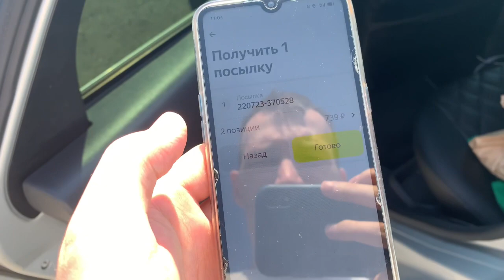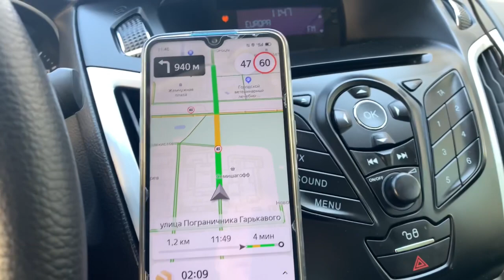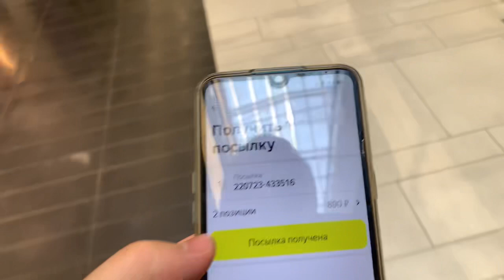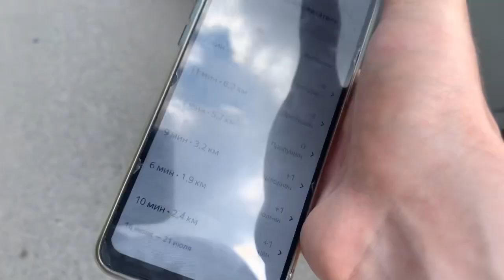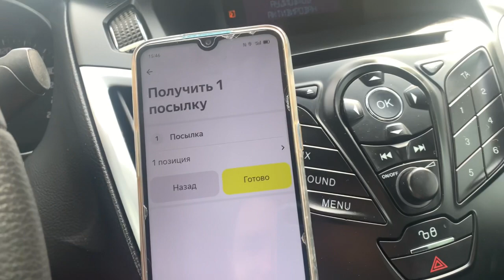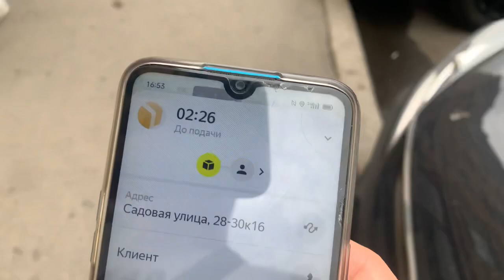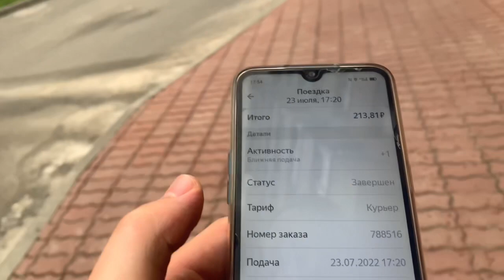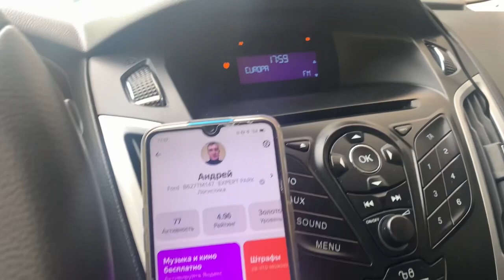ПОЧТИ БЕСПЛАТНО КАТАЕМ ЯНДЕКС ДОСТАВКУ + НОВЫЕ ОБНОВЛЕНИЯ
Привет, дорогой зритель! Добро пожаловать на мой канал. Меня зовут Андрей, иногда когда есть свободное время и желание я катаю Яндекс доставку на Форд Фокусе. Поддержи мое творчество лайком и комментарием.

🚕🛵Подключение к парку CabMan🚚🚲

✅Достависта (МСК, СПБ, Казань, Нижний Новгород, Краснодар)

✅Ситисобил Доставка (МСК, СПБ)

📝Условия:
+ комиссия парка 3%
Моментальные выплаты 24/7 комиссия за вывод от 30р

Сертифицированный партнер Яндекс.Такси и Яндекс.Доставка.  Много разных проектов по городам. Конкурсы внутри парка.